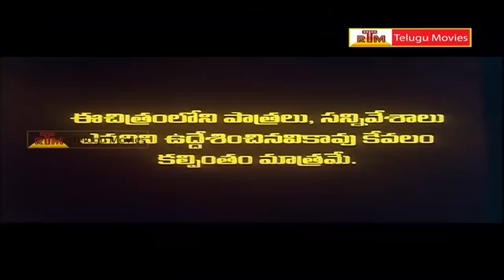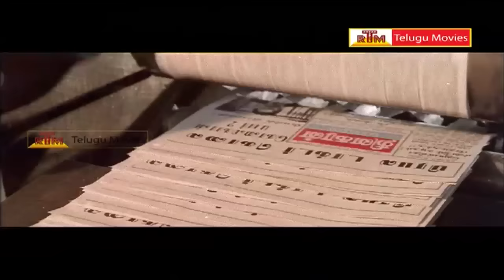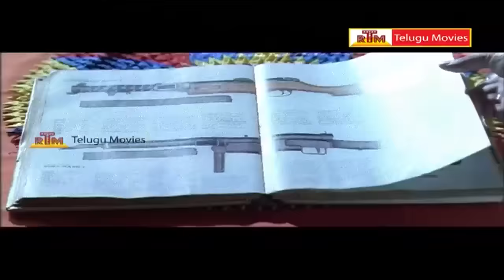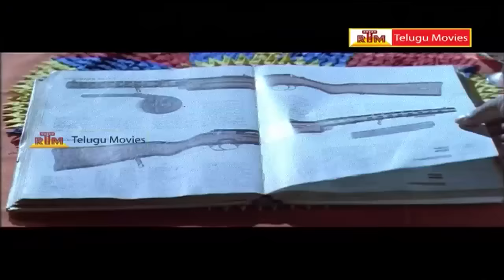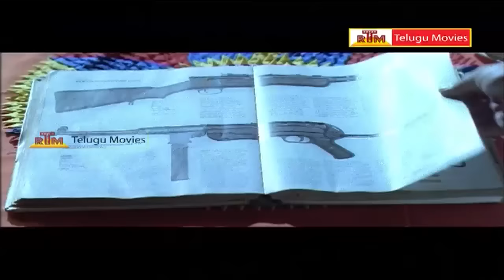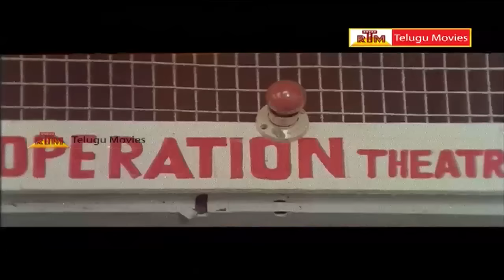Adhikari Telugu Full Length Movie - Arun Pandyan,Mansoor Ali Khan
Adhikari Telugu Movie . Arun Pandyan,Mansoor Ali Khan,Rajasri ,Mani Vannan,Nambiyar,Jayabharathi , Silksmitha.Producer B.Madhusoodana Reddy.Director Senthil Nathan